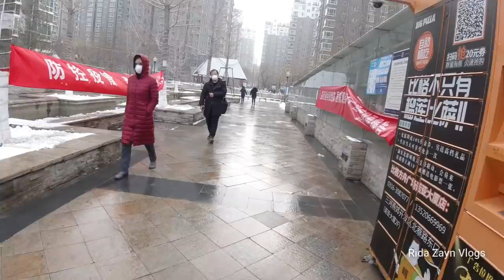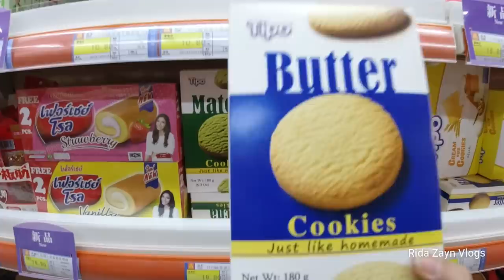A Day Inside Beijing During Coronavirus | Situation in Beijing During Coronavirus | RIDA ZAYN VLOGS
Hi guys,
Hats off to the Chinese government officials, doctors and EVERYONE  who are really taking care of Chinese and Foreigners. I strongly believe that China will soon handle this disease. As you know I'm living in Beijing, I thought why can't I show you guys the current situation in Capital, Beijing. I'd love to hear from you guys.